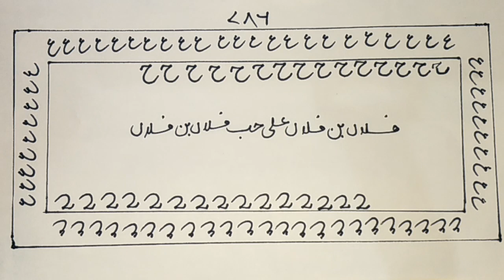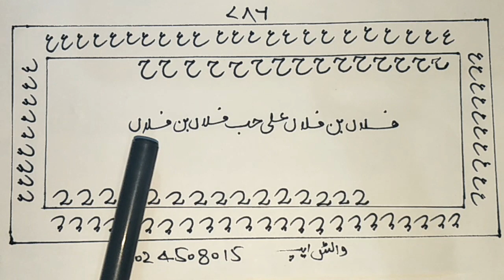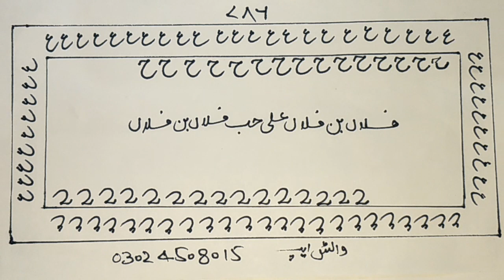Mohabat Ka bohat mujarab naqsh